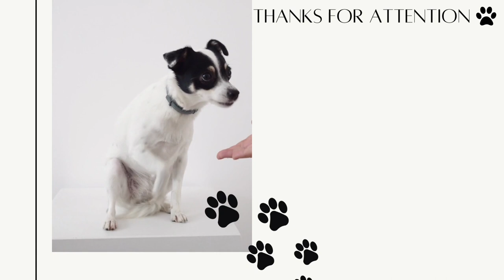The puppy was dying under the scorching sun, and after being rescued, he celebrated his new life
Through Our Videos We Try To Convey Respect And Protection For Animals And Ensure That They Are Not Harmed In Any Way！
This channel shares my story of rescuing stray dogs and saving weak lives. It aims to speak out for furry children who have suffered a tragic fate, and to encourage and praise the kindness of rescuing small animals.
Dog is man's best friend